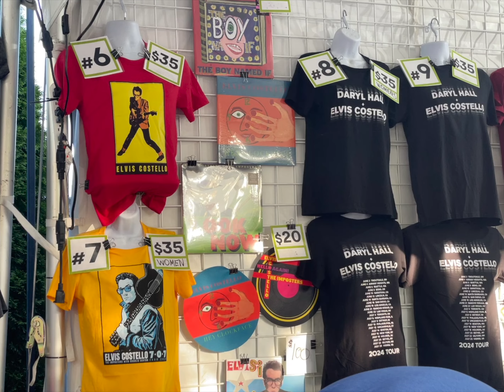Daryl Hall + Elvis Costello & the Imposters (Live at the Mann, July 10)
North American Co-Headline Tour 2024
Live at TD Pavilion at the Mann Center for the Performing Arts
Philadelphia, Pennsylvania